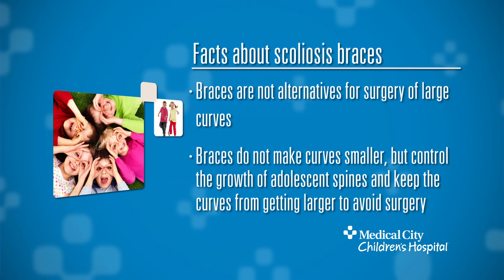How do scoliosis braces work?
Richard A. Hostin, MD, is the Medical Director of the Pediatric Scoliosis and Spine Program at Medical City Children's Hospital.